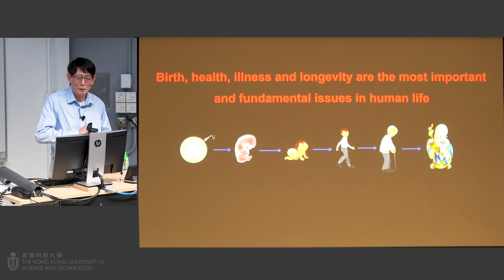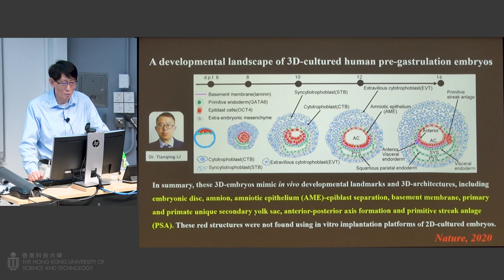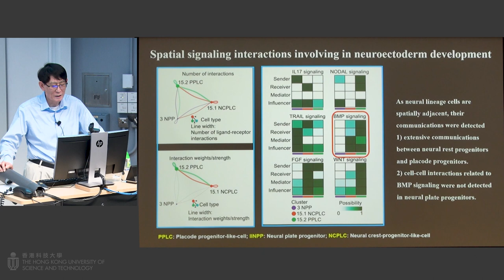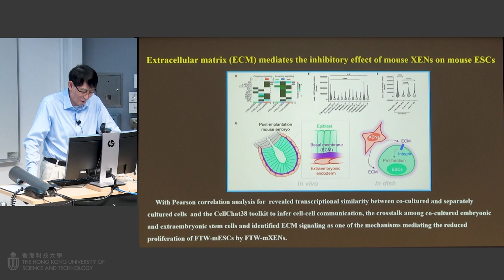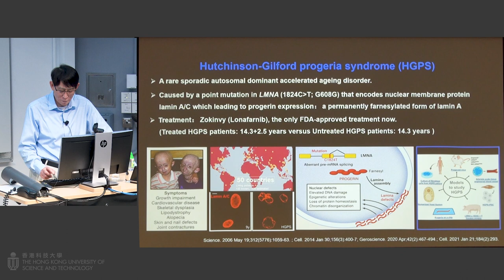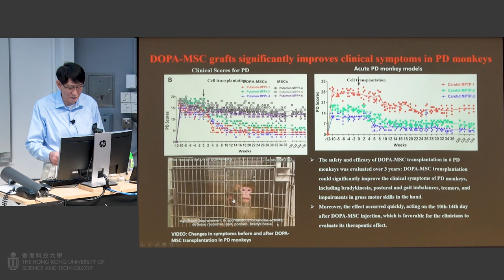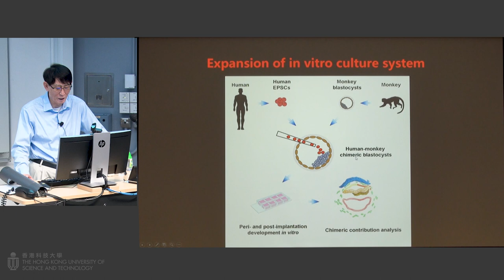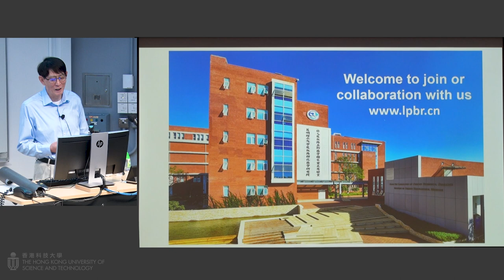IAS Distinguished Lecture: Prof. JI Weizhi (Mar 22, 2024)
Title: Nonhuman Primates and Human Health

Date: Mar 22, 2024
Speaker: Prof. JI Weizhi